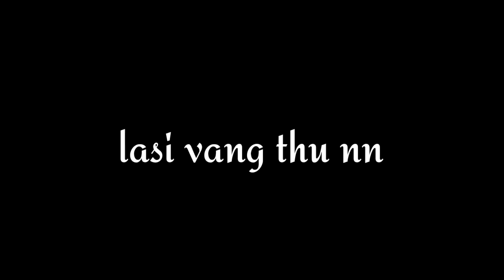jadi dam de p ta un eh lo nang phan aprang prang kejui alm karbi new song Whatsapp status